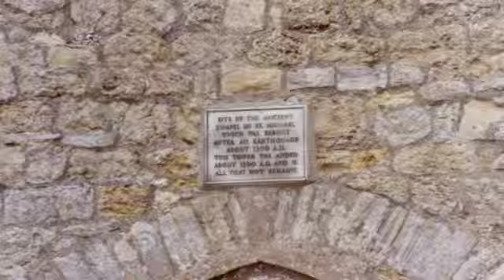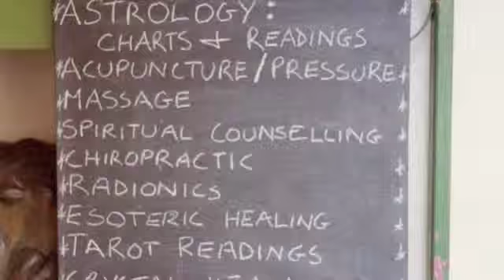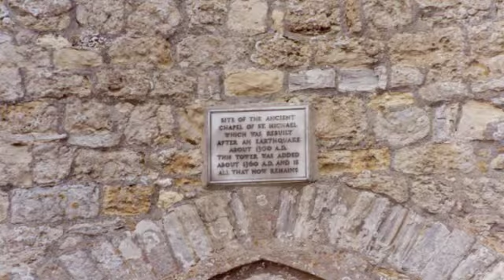GLASTONBURY.m4v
Some pictures i took around The town of Glastonbury, the music track was written and played by me with mick cook lead Guitar and Al Graham 12 String, this is the first time i have uploaded something like this so hope you like it and thanks for looking